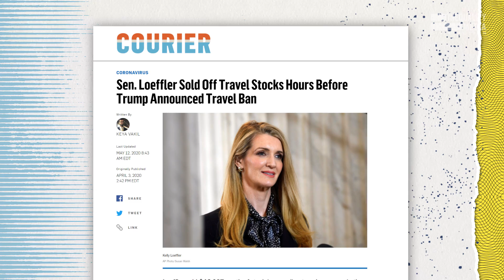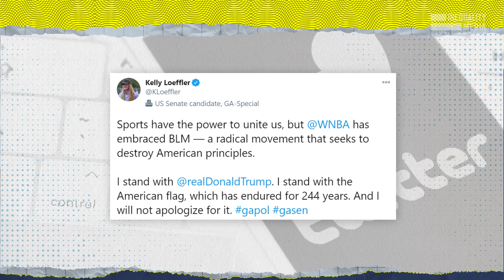Georgia Runoffs: How You Can Help Flip the Senate | Robert Reich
Former Secretary of Labor Robert Reich explains what's at stake in Georgia's Senate runoff races, and outlines how you can help flip the Senate.

Both of Georgia’s Senate races are going into runoffs, as no candidate in either race received more than 50 percent of the vote. Reverend Raphael Warnock is facing off against Republican incumbent Kelly Loeffler. And Jon Ossoff is challenging Republican David Perdue.

David Perdue and Kelly Loeffler represent the worst of the Republican Party: peddling racism, governing for personal gain while ignoring the needs of their constituents, and parroting Trump's deadly lies.

Here’s what you can do to make the biggest impact in this make-or-break fight, which will determine whether we take back the Senate from Majority Leader Mitch McConnell:

— Georgians have until December 7th to register to vote in the runoffs. You can make calls to Georgia voters to help them get registered before the deadline. 17-year-old Georgians who turn 18 by January 5, 2021 are eligible to vote in the run-off election that will be held on that date. Please spread the word.

— Let locals lead. Donate directly to the candidates’ campaigns and to grassroots organizations led by communities of color, who worked tirelessly to register new voters and mobilize the state for Joe Biden. FairFight Action, New Georgia Project, and Black Voters Matter Fund are a few of the organizations to support in this moment and beyond. You can split a donation between FairFight and the two campaigns by going to GASenate.com, and donate to New Georgia Project (newgeorgiaproject.org) and Black Voters Matter Fund (blackvotersmatterfund.org) at their websites.

— Volunteer with the Warnock and Ossoff campaigns. You can find all the information you need by heading to mobilize.us/fairfightaction, mobilize.us/electjon, or mobilize.us/warnockforgeorgia.
The stakes couldn’t be higher. Let’s bring this home, flip the Senate, and usher in the transformative change this nation requires.